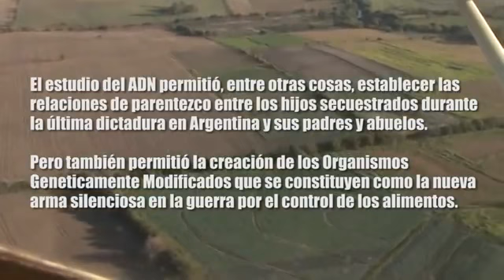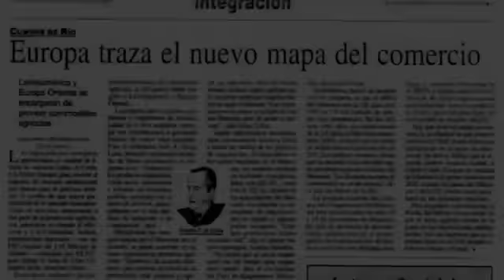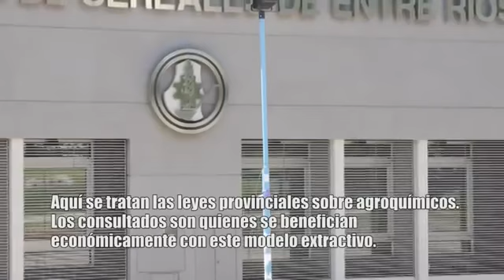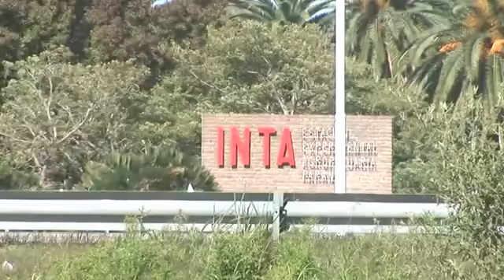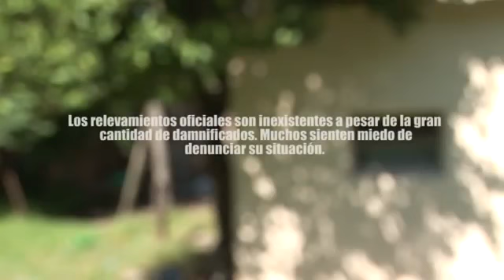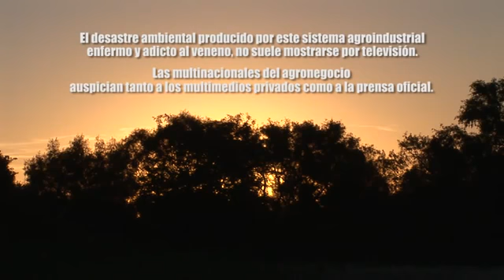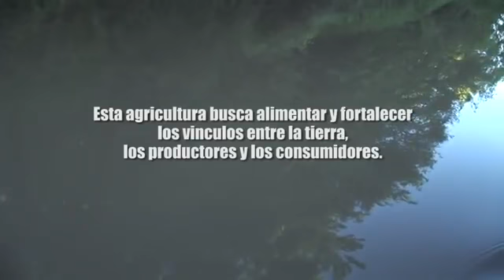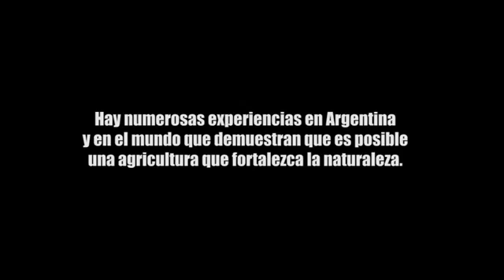LA AGRICULTURA NEGADA - PELICULA COMPLETA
Una humanidad que abandona sus agricultores orgánicos a las fauces de compañías como Monsanto, es lo equivalente a una familia que permite su cocinero inhumano manosear la comida con sus manos inmundas y tirando sobre ella mocos provenientes de un secular resfrío.

A humanity which abandons their organic farmers into the jaws of companies such as Monsanto, is equivalent to a family allowing an inhuman Cooker to handle the food with unclean hands and pulling on snot from a secular cold.